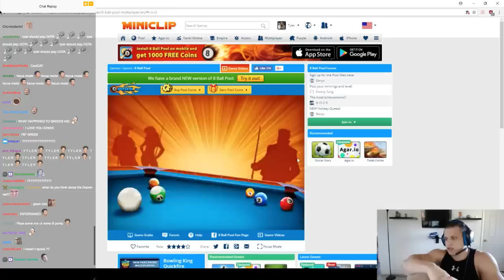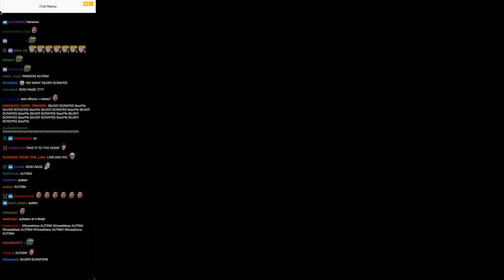Tyler1 Plays 8 Ball Pool Multiplayer With Greekgodx